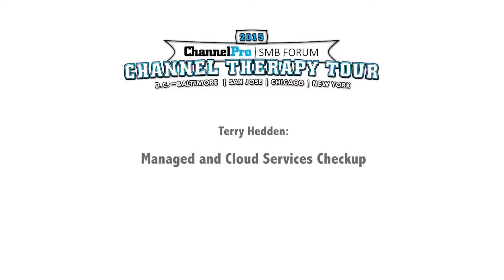Terry Managed and Cloud Services Checkup